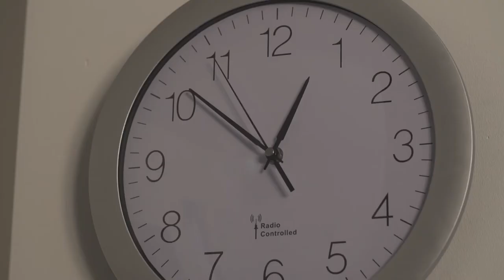Amelie & Jonah - Trailer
Amelie y Jonah están discutiendo sobre lo de ayer por la tarde porque Jonah está muy mal herido.

¿De quién es la culpa y quién es la verdadera víctima?

Director:
Alejandra Villegas Orozco

Guion:
Alejandra Villegas Orozco

Cast:
Kristina Steins/ Steffen Weixler

Asistente de Director
Marius Auerswald

Nick Bosch

Maximilian Wolter

Sonido y Luces:
Ben Hogrefe

Tomas Lopez

Maquillaje/ SFX
Aneta Graniger/ Alma Schlage

Post Producción
Alejandra Villegas Orozco

Tipo De Proyecto:
Cortometraje

Duración:
8:00 min

País:
Alemania

Lugar de Filmación:
Alemania

Idioma:
Alemán

Género:
Drama

Categoría:
Ficción

Relación de Aspecto:
16:9

Film Color:
Color

Formato:
Digital